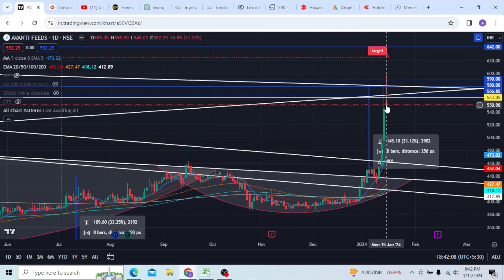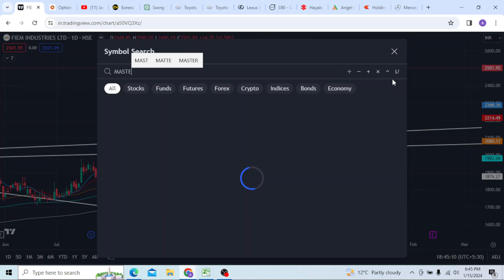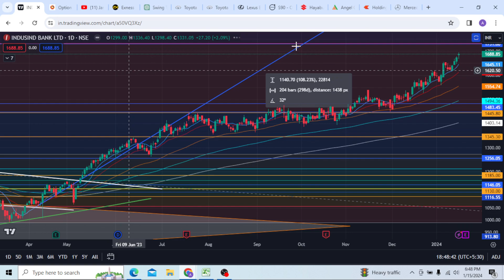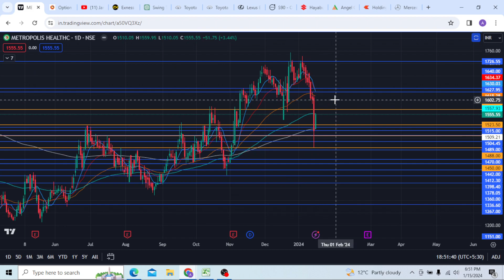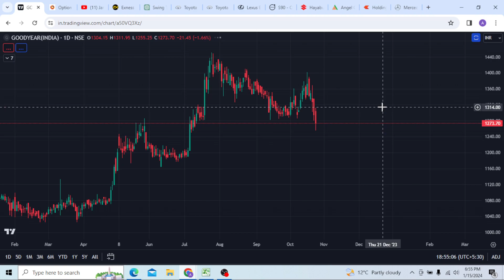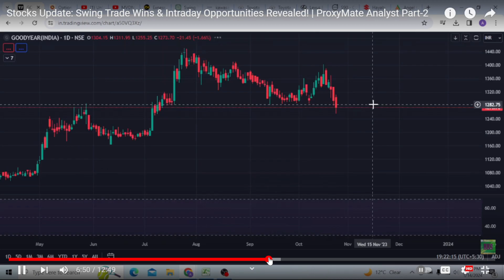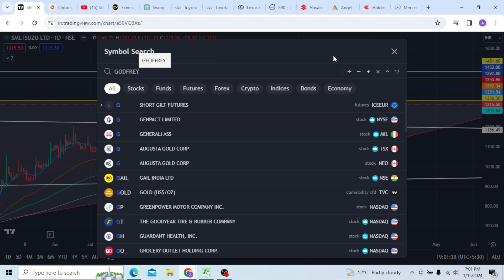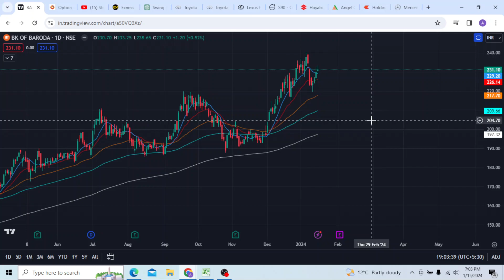Unveiling Stock Performance Report - Part-1 & Part-2 | In-Depth Analysis & Future Insights!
📊 **ProxyMate Analyst: Comprehensive Stock Performance Report - Part-1 & Part-2**

Welcome to ProxyMate Analyst, where we break down stock market trends and strategies for your financial success. In this video, we present a detailed performance report covering all the stocks discussed in Part-1 and Part-2 yesterday, providing valuable insights for investors and traders alike.

💹 **Stock Performance Highlights:**

**From Part-1:**
1. Reliance Industries
2. Tata Motors
3. Infosys
4. HDFC Bank
5. Sun Pharma

**From Part-2:**
6. GPPL
7. Voltas
8. Torrent Pharma
9. Metropolis HC
10. MCX
11. EMAMI Ltd
12. Ion Exchange
13. Good Year
14. BORORENEW
15. Lumax Tech
16. DB Corp
17. SML Isuzu
18. Godfrey Phillippe
19. VEDL

📈 **Stock Market Course - Elevate Your Trading Skills!**

Don't miss the chance to enroll in our exclusive 4 Weeks Stock Market Trading and Analysis Course. Whether you're a beginner or an experienced trader, this course offers:

- Expert-led sessions on market trends and trading strategies.
- Practical application of technical analysis.
- Interactive Q&A sessions for personalized learning.
- Comprehensive course materials and resources.

For more details on our 4 Weeks Stock Market Trading and Analysis Course, reach out via email or direct message. Elevate your trading game and unlock your potential for financial success.

📊 **Let's continue this journey to financial prosperity together!**